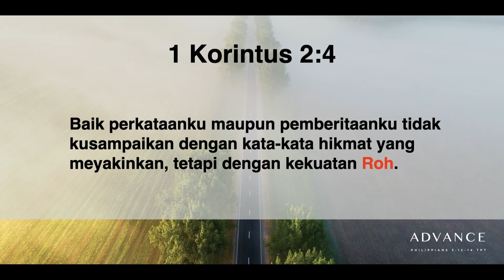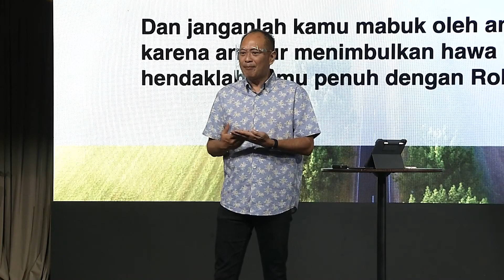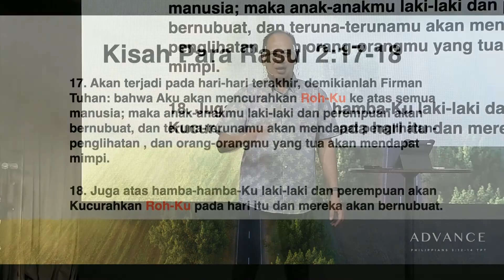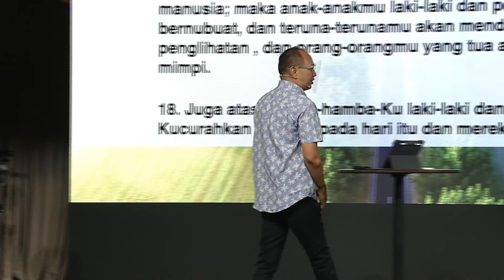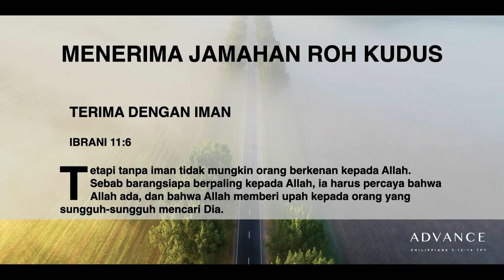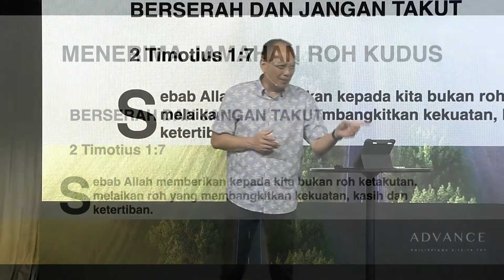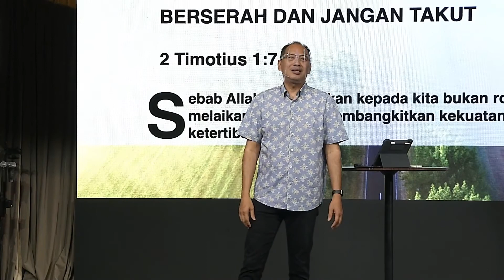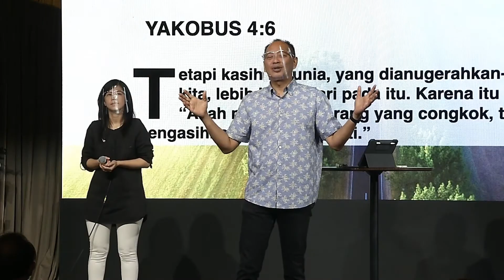Ps Tom Lay - Sep 6, 2020 (In Indonesian) - City Blessing Church